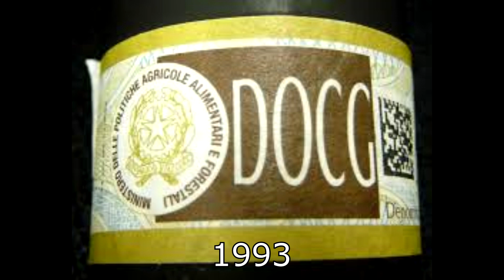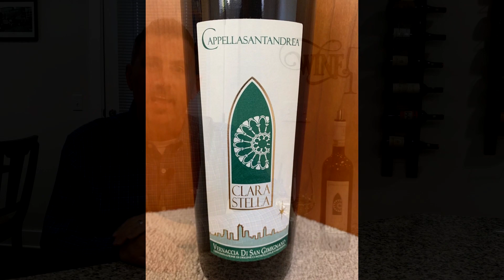Vernaccia di San Gimignano - Know Wine In No Time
Vernaccia is a grape grown all over Italy but the greatest expression comes from the Tuscan town of San Gimignano.  This hilltop hamlet is the perfect ecosystem for this elegant grape.